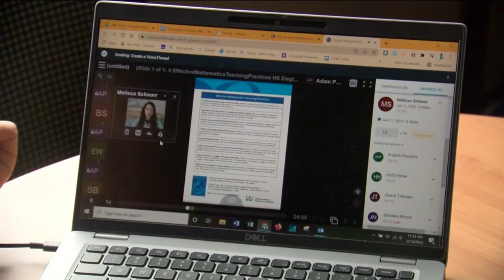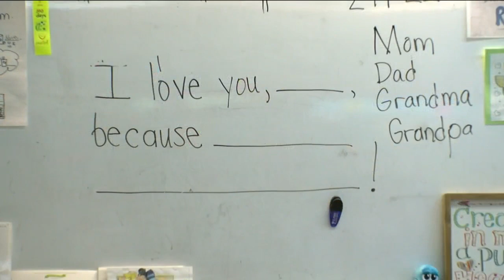Teacher shortage sparks new 3 year education degrees at Concordia University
One local university is offering a new program to try to help offset the teacher shortage in Wisconsin.